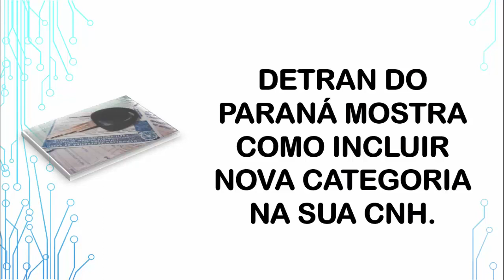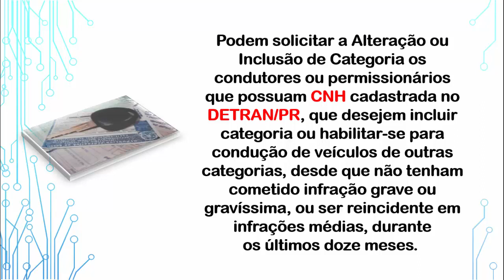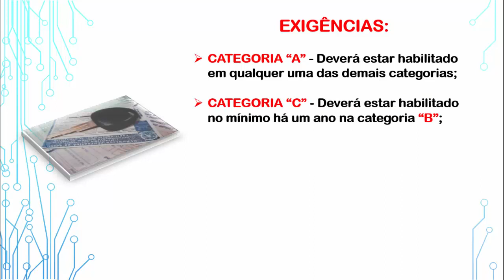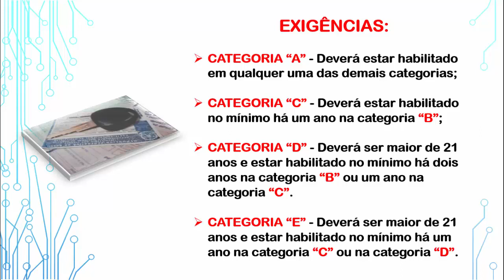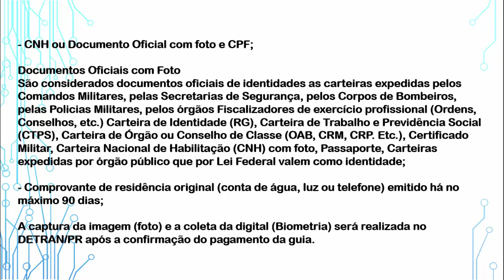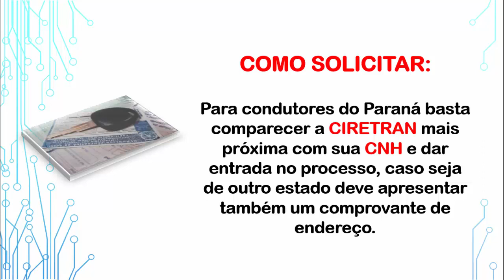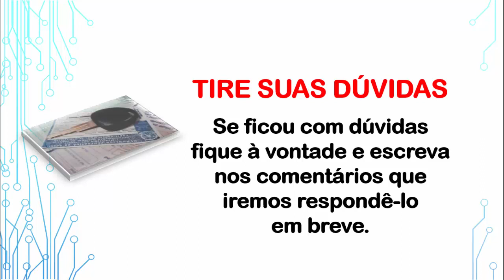DETRAN DO PARANÁ MOSTRA COMO INCLUIR CATEGORIA NA CNH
Este vídeo mostra DETRAN DO PARANÁ MOSTRA COMO INCLUIR CATEGORIA NA CNH.
O canal agradece.